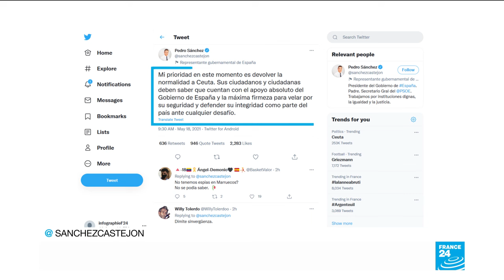L'Espagne envoie l'armée à Ceuta pour surveiller la frontière avec le Maroc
Madrid déploie son armée à Ceuta. Cette enclave espagnole est pour des milliers de candidats à l'exil, une porte d'entrée vers l'Europe. Depuis hier, près de 6 000 hommes, femmes et enfants ont rejoint ce territoire. Une arrivée massive jamais observée par le passé. Les relations diplomatiques entre Rabat et Madrid étaient déjà tendues depuis l'hospitalisation en Espagne du secrétaire général du front Polisario.